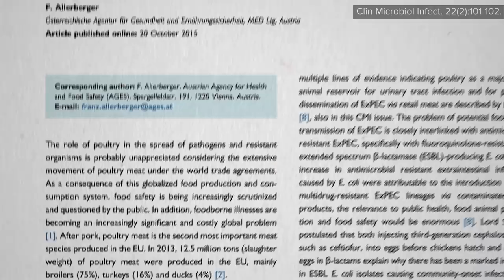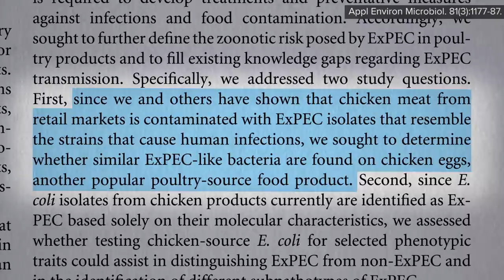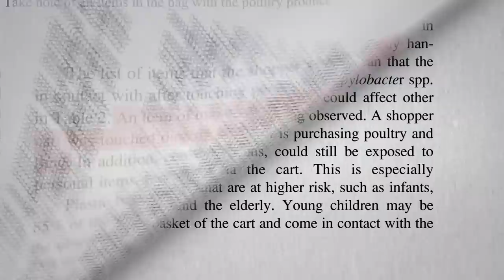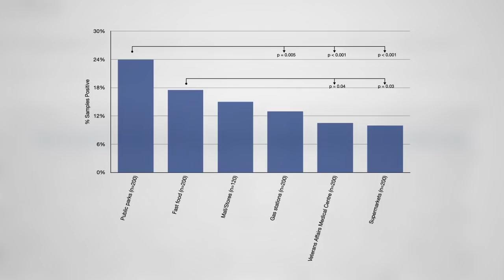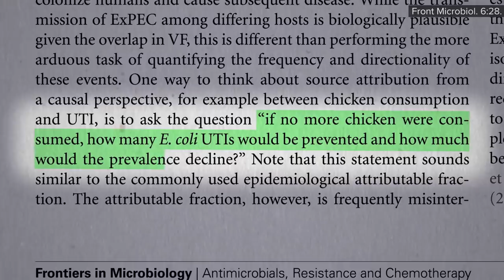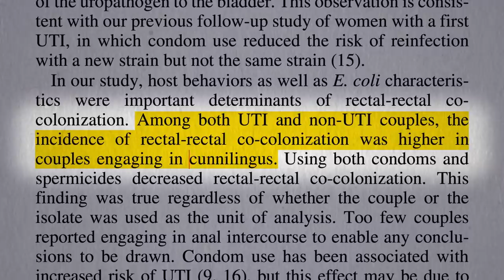Urinary Tract Infections from Eating Chicken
Can UTI-causing ExPEC E. coli bacteria be transferred human-to-human from those who eat chicken?

Here’s the video I referred to: How to Shop for, Handle, and Store Chicken

But wait, who eats undercooked chicken? It's typically a cross-contamination problem: Food Poisoning Bacteria Cross-Contamination

There is particular concern these days about antibiotic resistant infections: Past the Age of Miracles: Facing a Post-Antibiotic Age

Would buying organic be better See: Superbugs in Conventional vs. Organic Chicken

What about treating UTIs? Can Cranberry Juice Treat Bladder Infections? Check out the video!

Have a question about this video? and someone on the NutritionFacts.org team will try to answer it.

Want to get a list of links to all the scientific sources used in this video? You’ll also find a transcript and acknowledgements for the video, my blog and speaking tour schedule, and an easy way to search (by translated language even) through our videos spanning more than 2,000 health topics.

Image credit: Bill / Adobe Stock Images